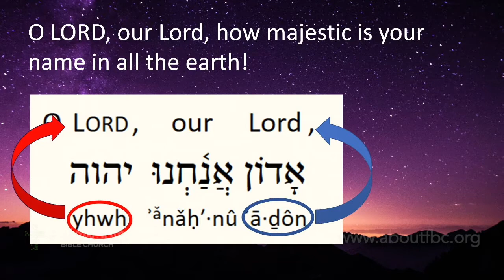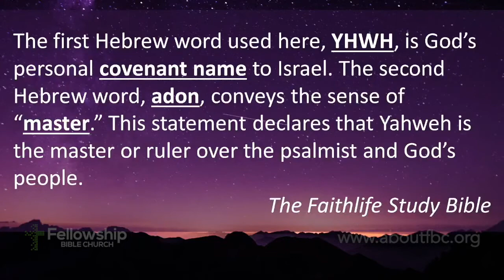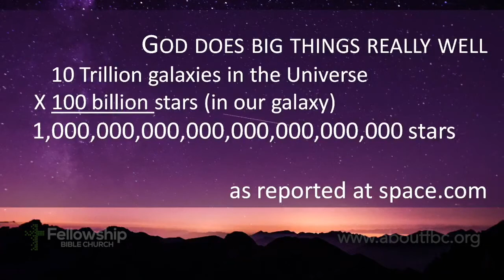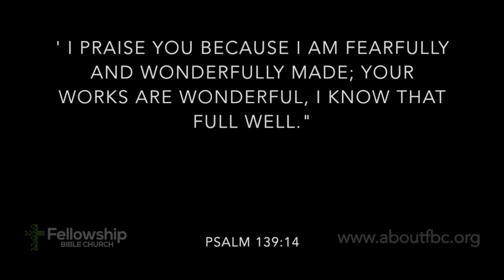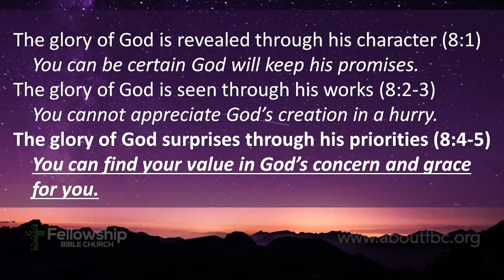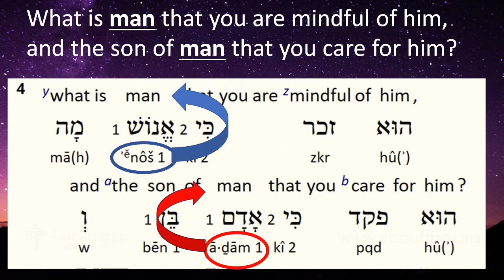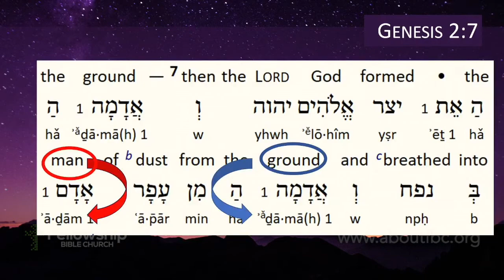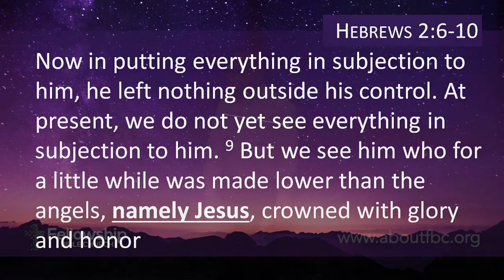The Glory of God - Psalm 8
From the countless stars in the universe, to the individual cells in our bodies, the Lord has created them all. We need to remember to pause and thank Him for all that He has done.